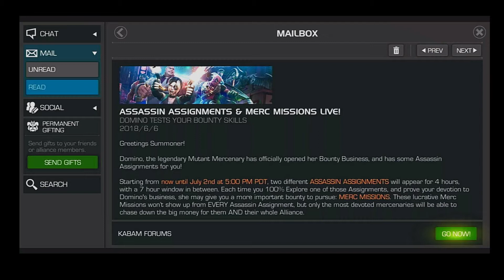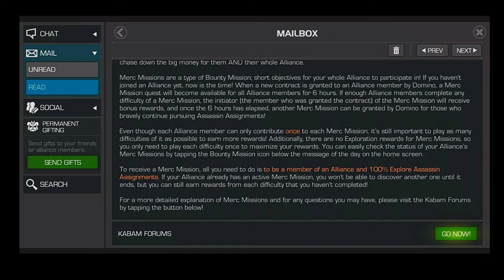Marvel Contest of Champions - Assassin Assignments - o co chodzi?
W tym odcinku omawiam dodatkowe zadania nowego Eventu: Masacre and the Mercs for Money - Assassins Assignments oraz objaśniam gameplay w trybie Master.

W kolejnym odcinku zademonstruję Merc Missions od Domino

Jeżeli podobają się wam moje filmiki, nie krępujcie sie zostawić łapkę w góre. Będę wdzięczny :)

Jezeli macie jakieś ciekawe pomysły co do kanału, piszcie w komentarzach.